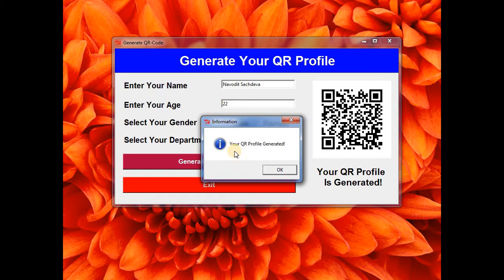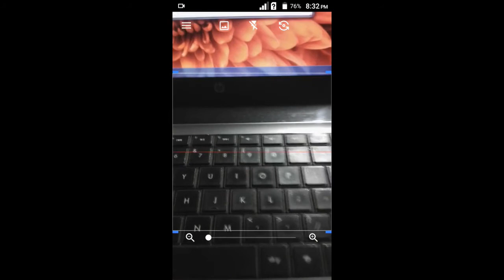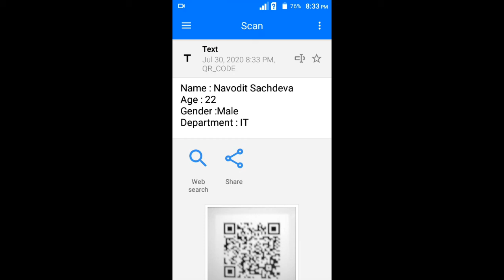QR Code Generator Application In Python